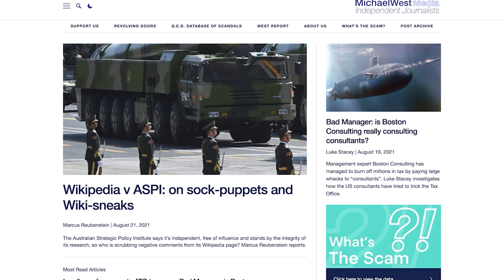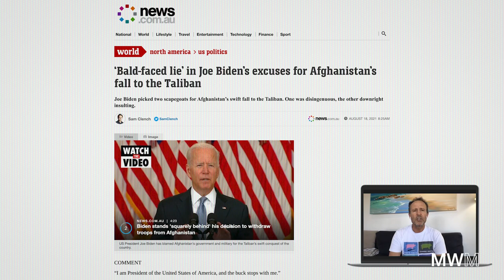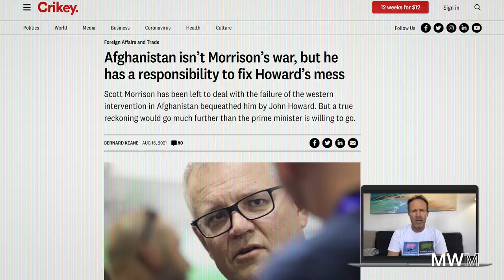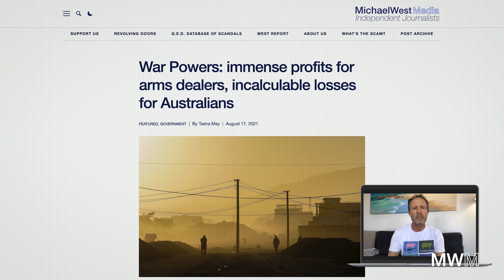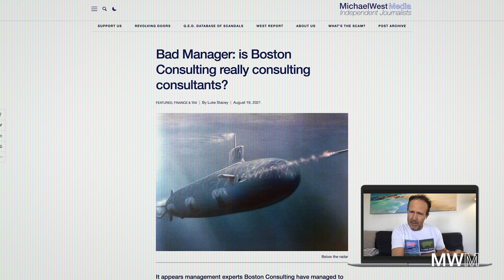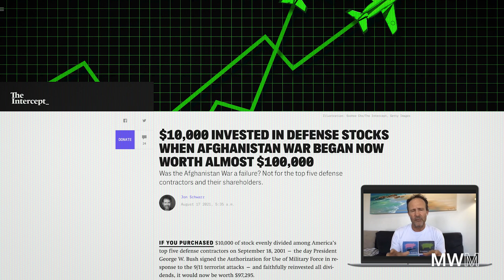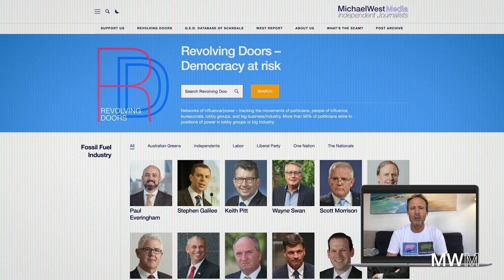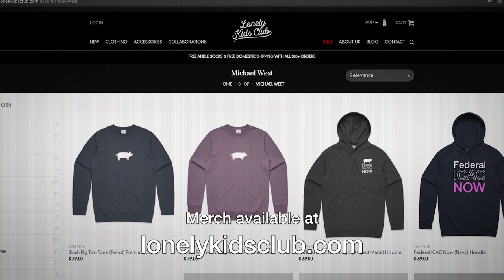Scott Morrison can send Australia to war!